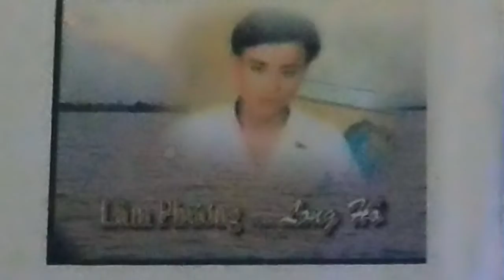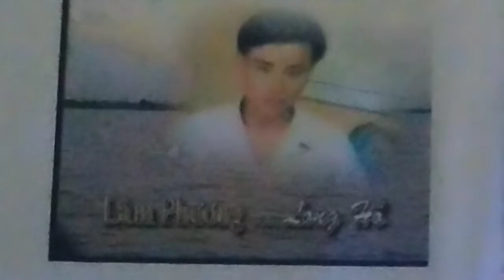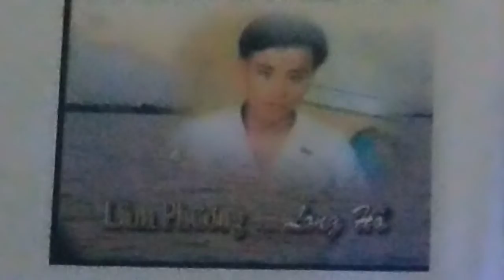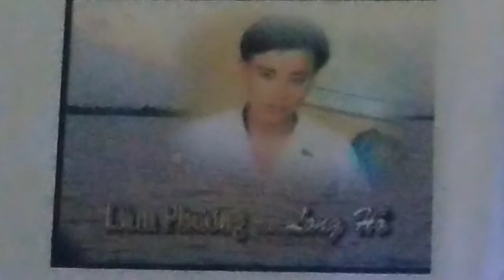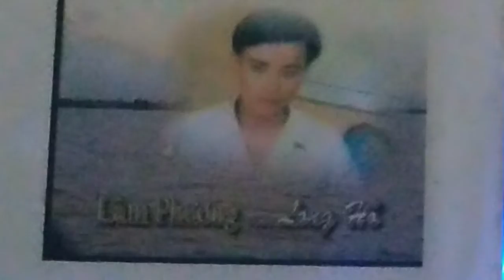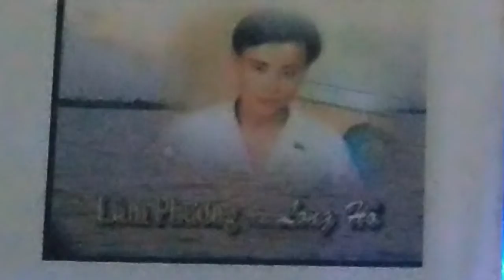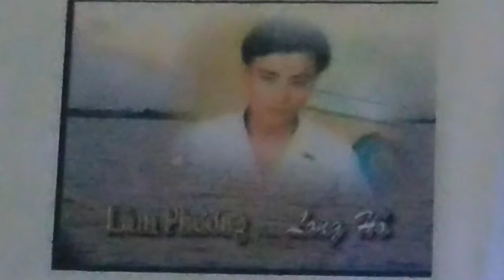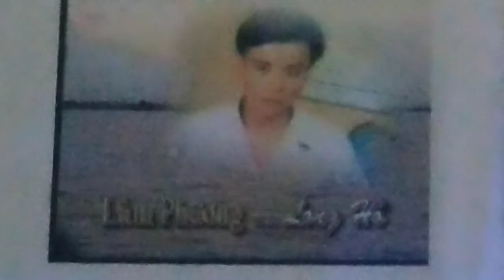Rẽ Mạ đầu Mùa Ns Lâm Phương, Ngọc Thanh TB